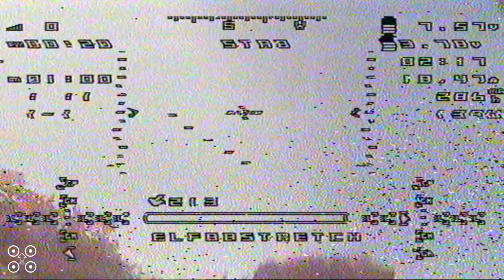My very 1st attempt at a Flip was a disaster :(